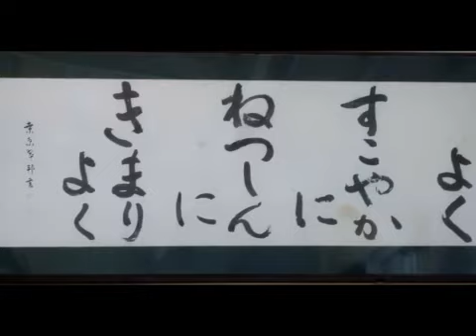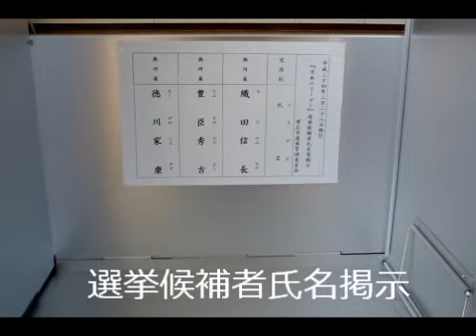帯広市立緑丘小学校出前教室（模擬選挙体験）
帯広市選挙管理委員会事務局が、市内の小学校で出前講座を行いました。選挙制度の説明に続き、児童たちが本物の投票箱を使って模擬選挙を体験しました。